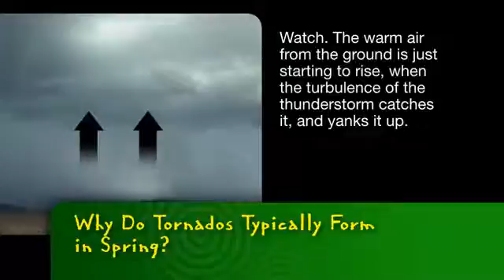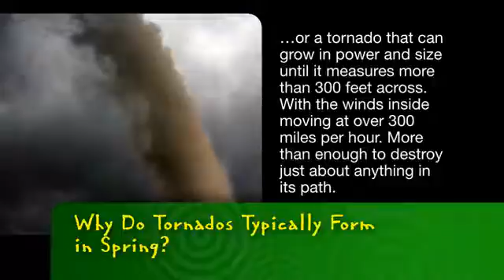Bayer MSMS | Why Do Tornadoes Typically Form in Spring?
-- Ever wonder what causes a tornado? Let's make sense of it with science.

Bayer Corporation has a strong stake in helping to improve science education and to insure that all individuals are scientifically literate. Bayer demonstrates this commitment with its national award-winning Making Science Make Sense® (MSMS) program, a company-wide initiative that advances science literacy across the United States through hands-on, inquiry-based science learning, employee volunteerism and public education.